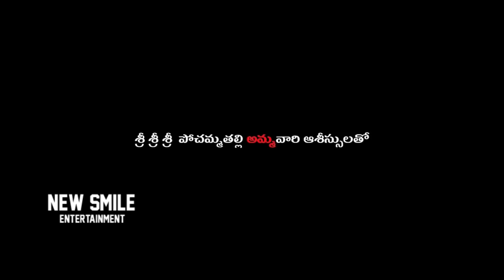K3 Movie Official Trailer || Bhaskar Reddy Rokkam || Aditya Vamsi || NSE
Watch Here: K3 Movie Official Trailer || Bhaskar Reddy Rokkam || Aditya Vamsi || NSE